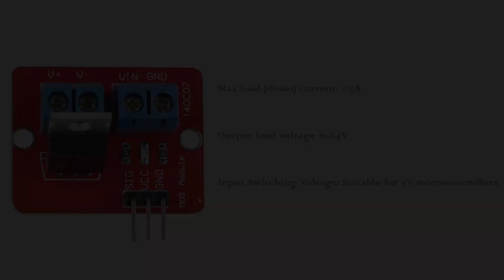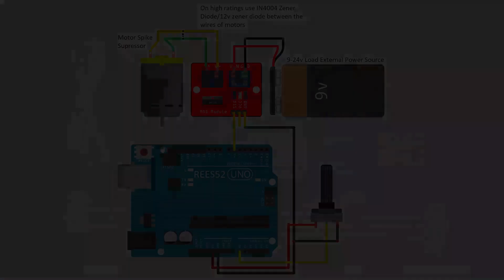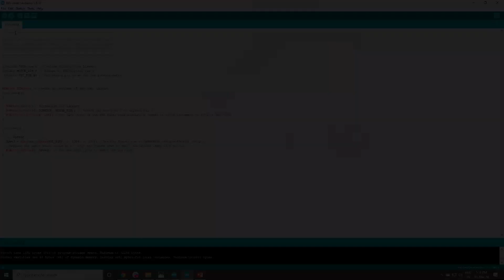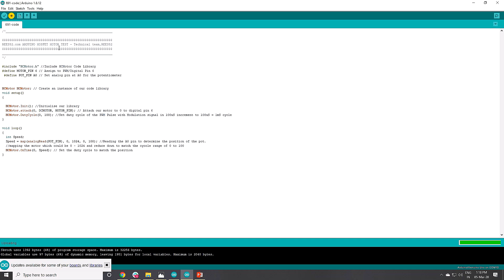How to Control Power Supply Using IRF520 Mosfet Switch Interfacing with Arduino Uno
In this illustration we will going to wire the IRF520 MOSFET (Metal Oxide Semiconductor Field-effect Transistor) Module Board a simple breakout board for driving higher loads. MOSFET enables you to control higher voltage projects on microcontroller. MOSFET is also kind of a switch that isolate the power from the main load, when the power load to the MOSFET it will pass the power from one to another when closed, but if the outer power source is absent your device can still draw power from microcontroller.
In this illustration we will going to use to MOSFET Module board, we connect the power for the device you want to control to the VIN and GND then connect your control a pump, LED, or other DC device, to V+ and V- up to 24v, and ~5A. You can also power this device from your Arduino to 5v VCC connection and GND pin.

📦📦📦Kit includes :📦📦📦

🎁🎁🎁Discount🎁🎁🎁
Get additional discount on your first purchase, Use "FLAT5"